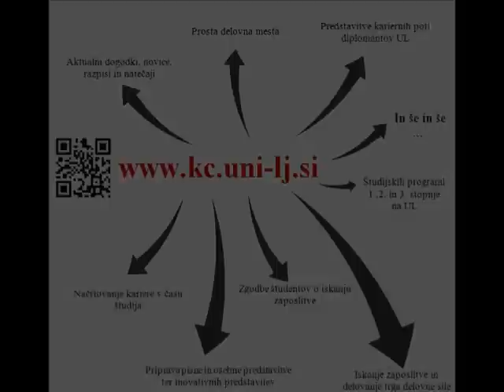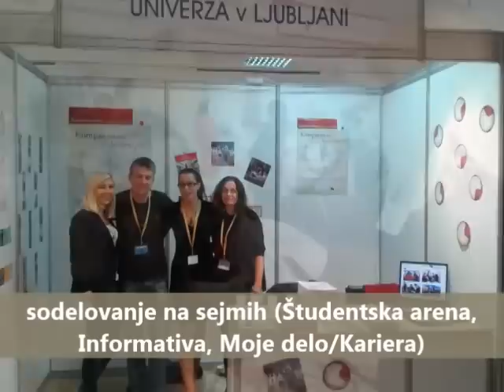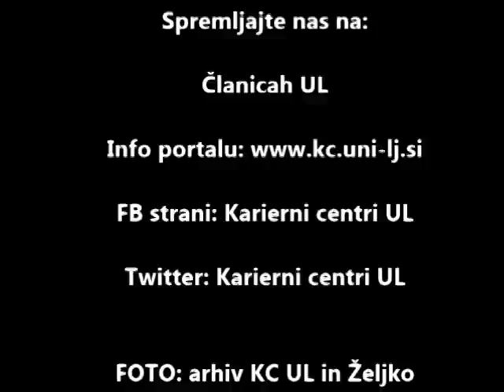Predstavitev KC UL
Aktivnosti Kariernih centrov UL lahko spremljajte na:
- fakultetah in akademijah UL pri kariernih svetovalcih,
- FB strani Karierni centri UL in Twitterju KC UL.

Avtor videa: Iva Matjašič, karierna svetovalka